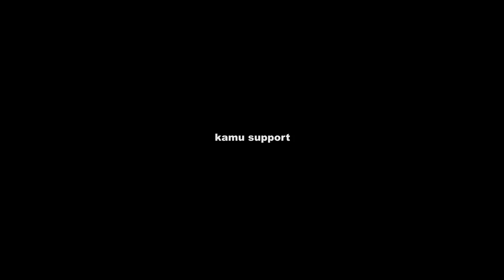CARA MERUBAH TAMPILAN TEMA DI KAMERA 600D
Di video kali ini saya akan menjelaskan bagaimana cara ganti rampilan tema di kamera, kali ini saya menggunakan canon 600D